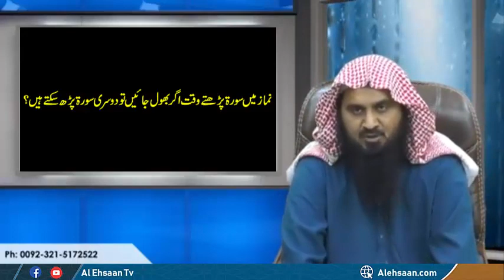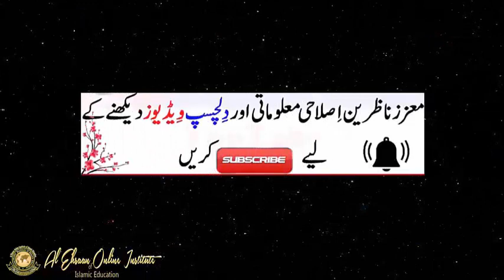Ask Abu Saif | Quran, Surah, Al-Fatiha, Men & Women Namaz Difference, Sajda Sahw, itikaf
This video contains the answers to your questions in the live class of the Dawrah E Quran 2020

AGAR AP KO YEH VIDEO INFORMATIVE AUR ACHA LAGAY TO APNAY WHATSAPP AUR FACEBOOK PAR ZAROR SHARE KARIN,

ACHI BAAT SHARE KARNA SADQA HA,

The Live class will be every